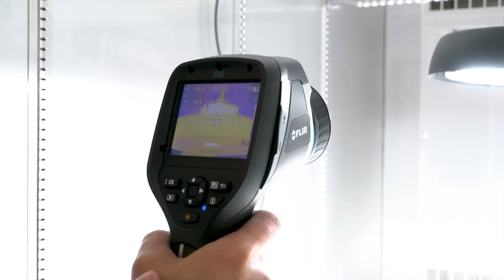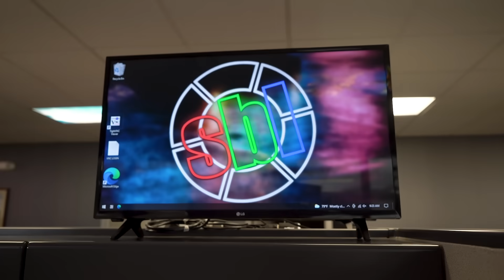Super Bright LEDs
Founded in 2002, superbrightleds.com began as a small online retailer with the goal of providing quality LED technology, great customer service, and superior product support to our customers. Over the years we’ve expanded to be one of the nation's largest leading online retailers of LED lighting and accessories.
We now serve all types of customers within the Industrial, Commercial, Vehicle, Residential, and Landscape sectors. We’re constantly looking out for new products and adding more to our existing product lines.

Super Bright LEDs is your #1 source for high-quality LED lighting for everything. Browse the web's largest selection of LED strip lights and bars, LED lights for vehicles, landscapes, and much more.